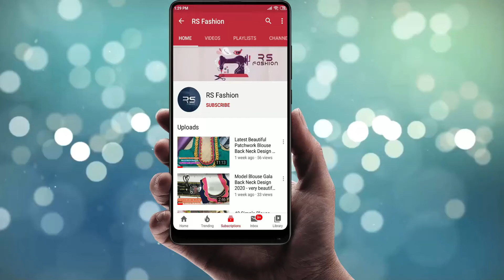Latest Blouse Design | Latest Blouse Designs | Latest Designer Blouse